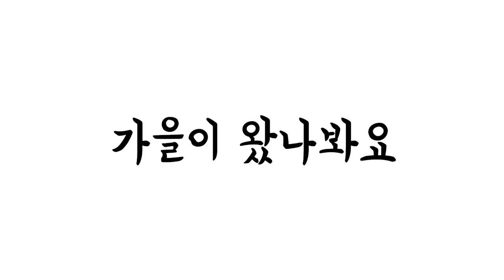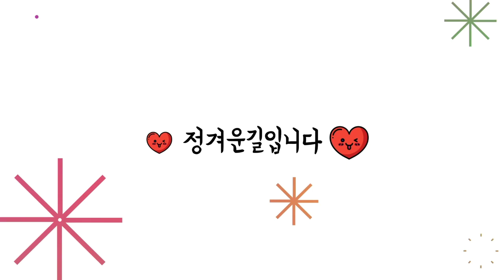산책했어요-가을의 꽃 코스모스